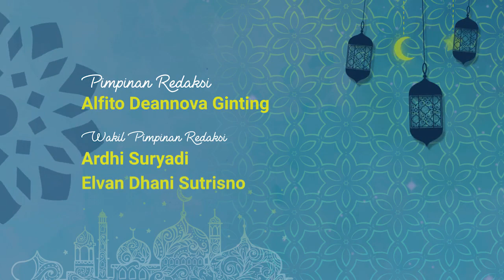Playlist Podcast Para Malaikat!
Tidak hanya membaca quran, ternyata mendengarkannya juga berpahala loh. Bahkan jin dan malaikat juga senang mendengarkan bacaan alquran. Cekidot tausiyahnya.